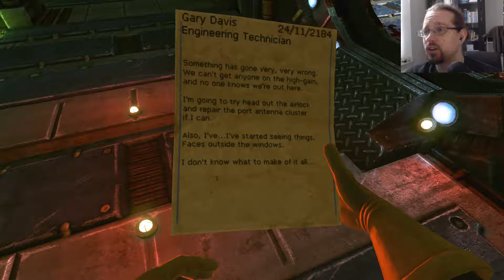Viscera Cleanup Detail - CO-OP with MissFluffy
In Viscera Cleanup Detail, you step into the boots of a space-station janitor tasked with cleaning up after various horrific sci-fi horror events. Instead of machineguns and plasma-rifles, your tools are a mop and bucket. That hero left a mess, and it's up to you to deal with the aftermath.

Welcome to the first episode of Viscera Cleanup Detail - I found myself not motivated to continue Gothic 2, so I switched to a different game, with MissFluffy!

Sorry for her sound level being low, that is on me, and sorry for my motivation being a bit down, that is due to RL. But we still had fun :)